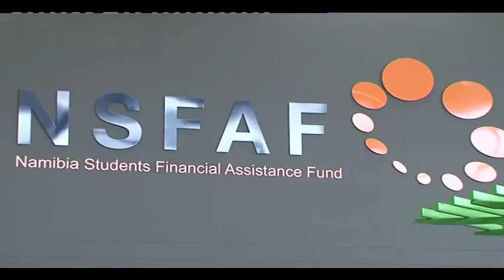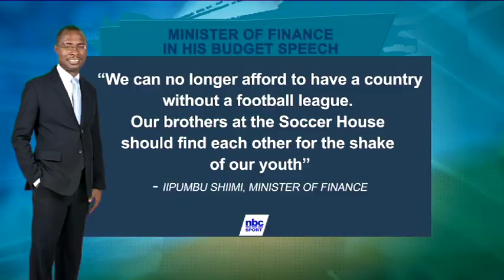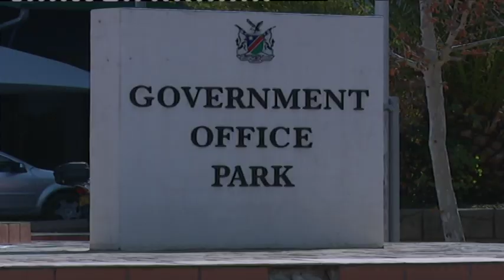Finance Minister tables N$70,8 billion national budget for 2022-2023 - NBC